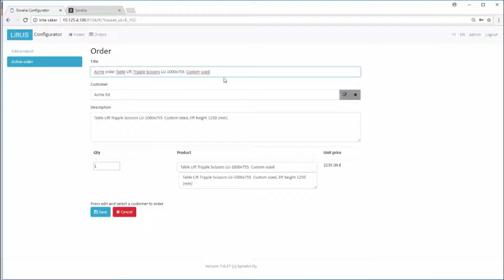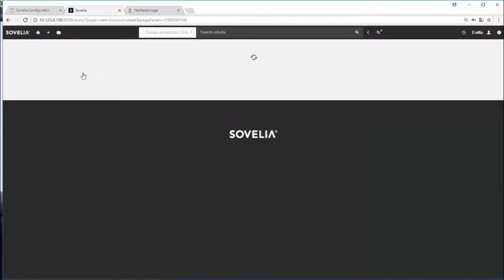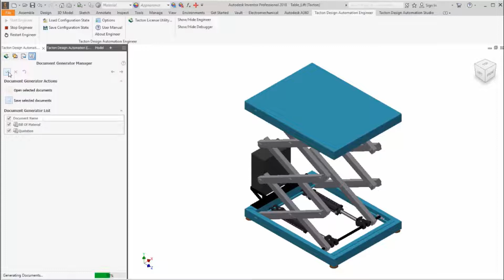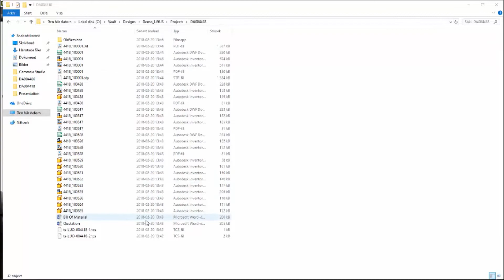Sovelia Sales Configurator introduction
Convert technical product descriptions into the customer’s language and sales requirements. Sovelia Configurator's easy and powerful rule notation allows easy build-up and maintenance of the rule base.

Read more on sovelia.com.